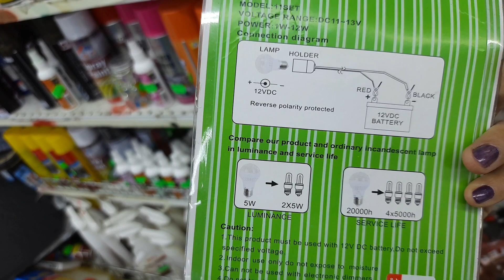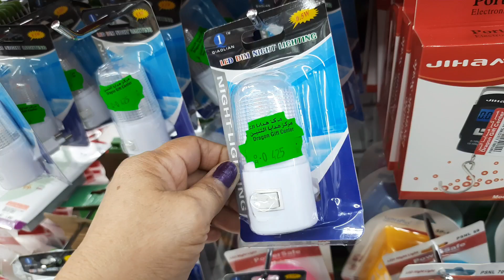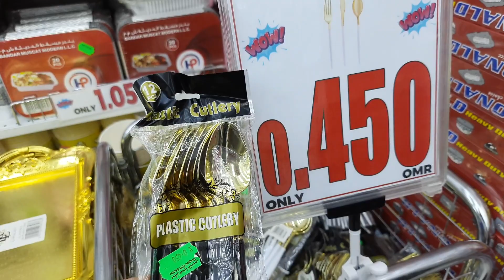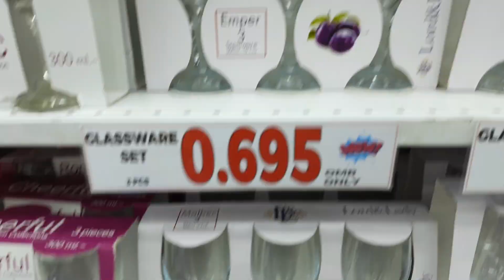Ang Daming mga gamit na pweding gamitin sa pag nenegosyo